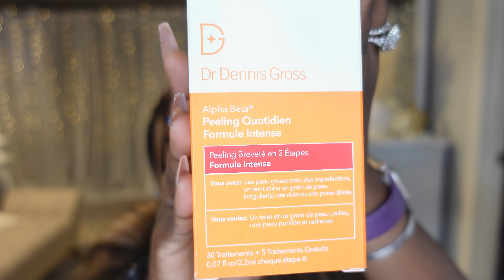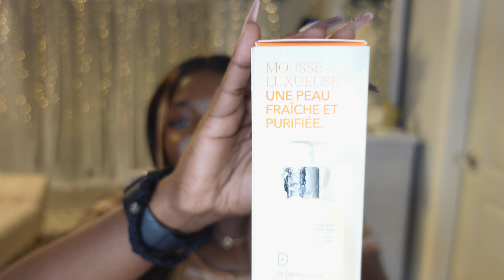You Won't Believe How Much I Got in This INSANE Collective Haul!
Product's mentioned

Lilly Lashes Click Magnetic Faux Mink False Lash Collection - Click Magnetic - Miami

Fenty Skin Melt Awf Jelly Oil Makeup-Melting Cleanser - 3.3 oz / 100 mL

Concealer brush #71

Dr. Dennis Gross Skincare Alpha Beta® Extra Strength Daily Peel Pads - 30 Treatments + 5 Bonus

 Givenchy Prisme Libre Skin-Caring Glow Foundation - 6-C485

Givenchy Prisme Libre Loose Setting and Finishing Powder - 6 Flanelle Epicée

Given by Prisme Libre Loose Setting and Finishing Powder - 5 Popeline Mimosa

Charlotte Tilbury Mini Collagen Superfusion Firming & Plumping Facial Oil - .27 oz / 8 mL

SEPHORA COLLECTION Retractable Brow Pencil- Waterproof - 08 Chocolate brown

HAUS LABS BY LADY GAGA Le Monster Lip Crayon Vegan Lipstick and Lip Liner - Mahogany Matte

Glow recipe set

Nécessaire The Deodorant Gel - With 5% Alpha Hydroxy Acid (AHA) and Niacinamide - Fragrance-Free

Dr. Dennis Gross Skincare Alpha Beta® AHA/BHA Daily Cleansing Gel - 7.5 oz/ 225 mL

Charlotte Tilbury Mini Charlotte's Magic Cream - 0.5 oz/ 14.7 mL

T3 curling iron